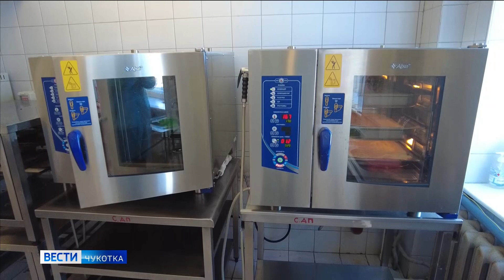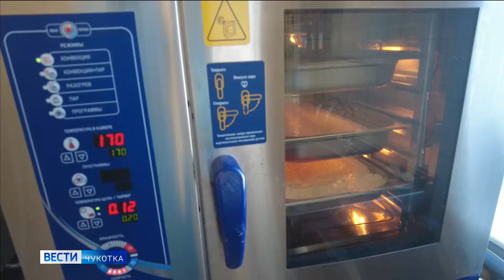Проверка школьных столовых в Анадыре